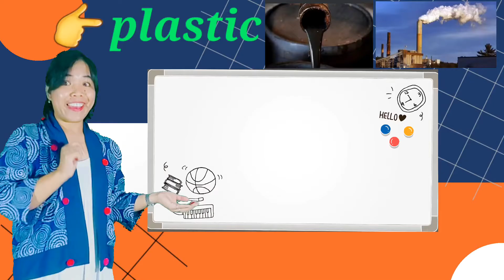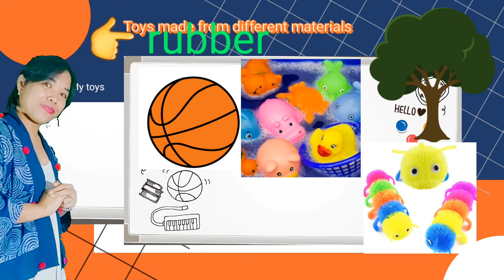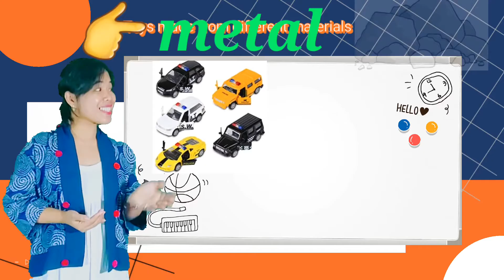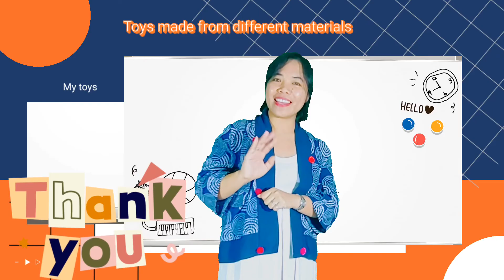Mep K.2/4 Ep-23 Toys made of different materials- T.Vhem